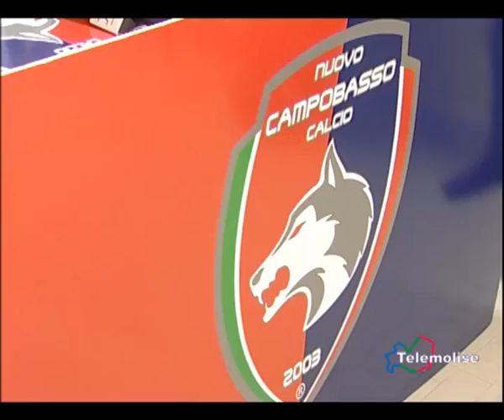Lega Pro: primi impegni da presidente per Di Palma